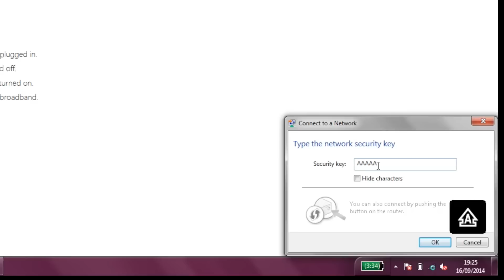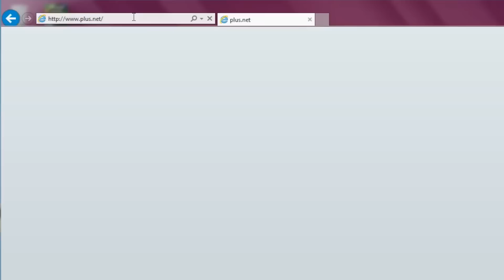ARCHIVED - Connecting your Windows 7 machine to your wireless router - Plusnet Help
ARCHIVED - Outdated information, terrible audio quality. Stats at time of removal, 161 views per month and 67% retention.

A video explaining how to connect your Windows 7 computer to your wireless router.